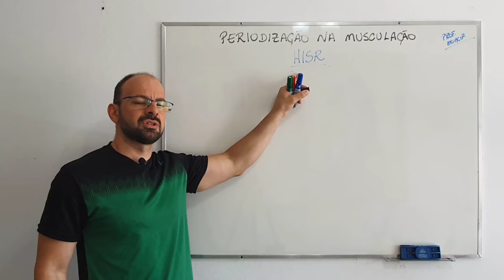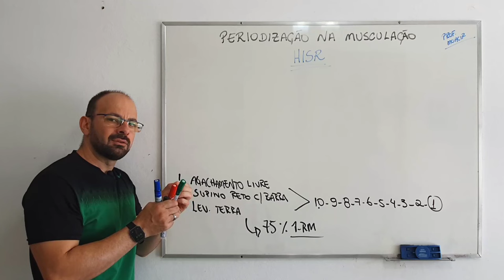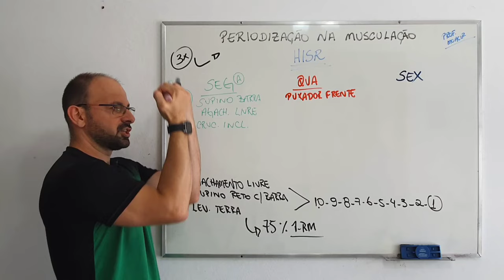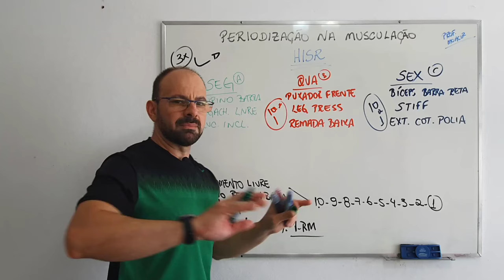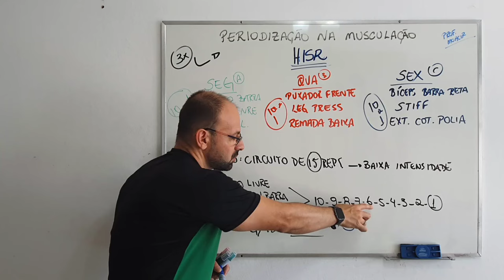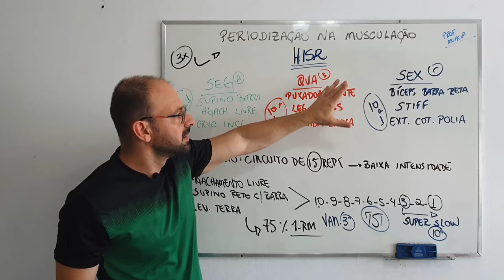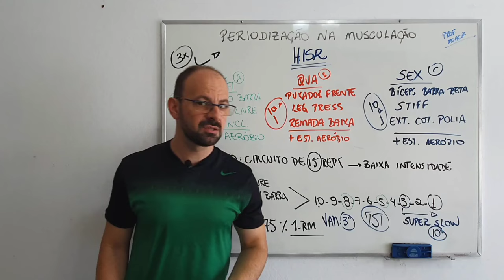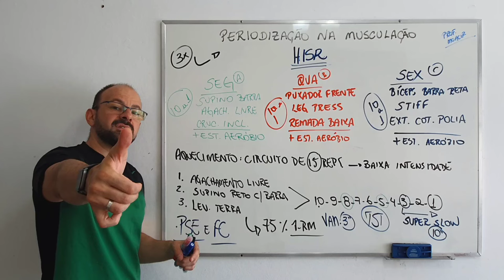VOCÊ JÁ OUVIU FALAR NESSE MÉTODO NA MUSCULAÇÃO??